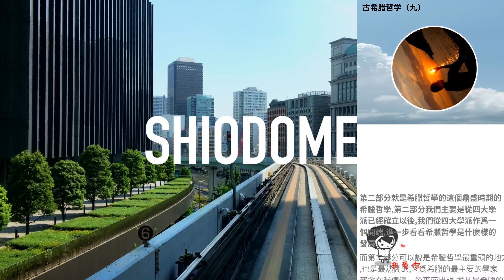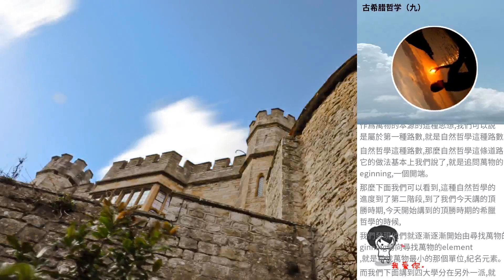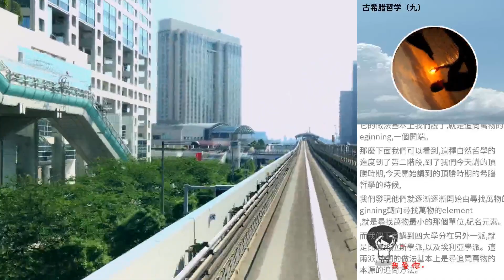古希臘哲學（九）